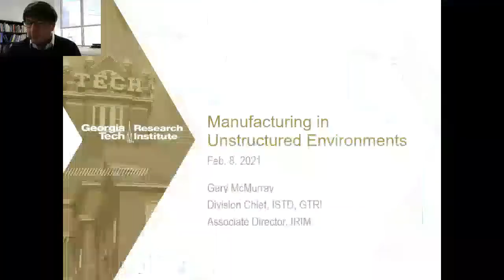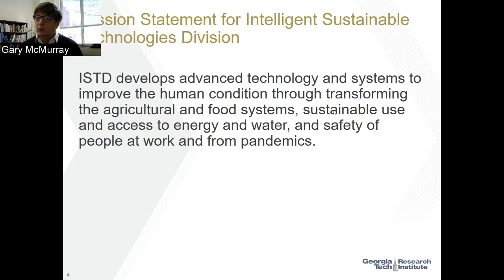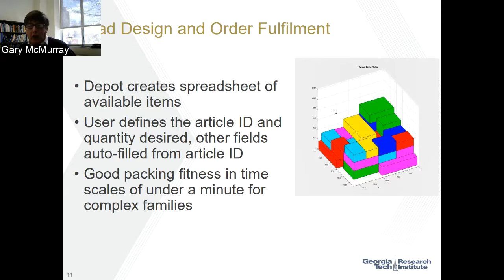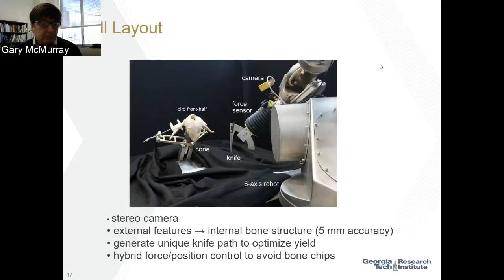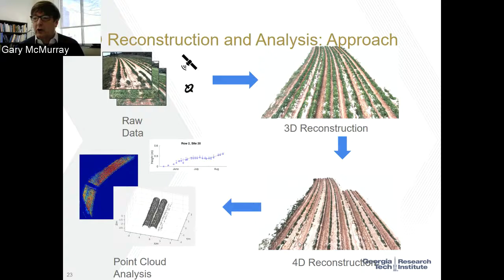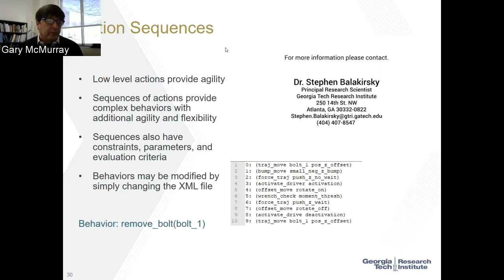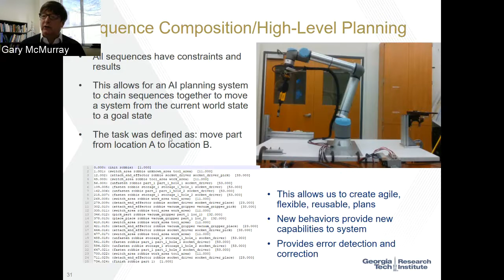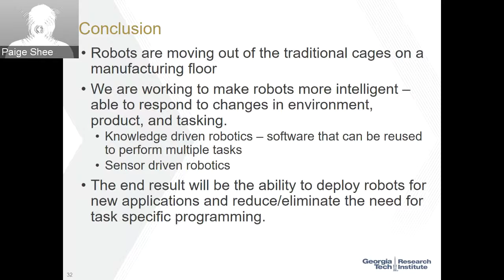"Manufacturing in Unstructured Environments"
Feb. 8
Gary McMurray, Ph.D., Director and Principal Research Engineer,
Georgia Tech Research Institute, and Institute for Robotics and Intelligent Machines
GTMI Lunch and Learn Lecture